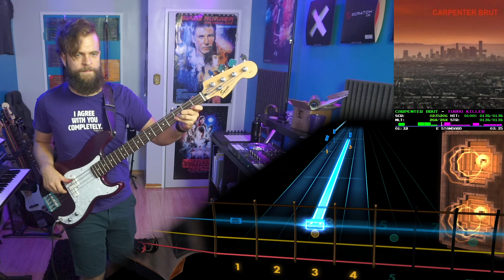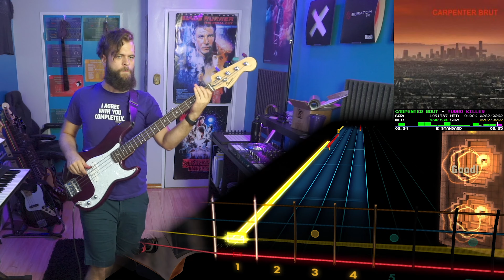Carpenter Brut－Turbo Killer｜Rocksmith Bass Tabs [E Std]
Carpenter Brut－Turbo Killer
_EP III_ (2015)
*Arrangement:* Bass
*Tuning:* E Standard
*Chart By:* SheppardOfFire